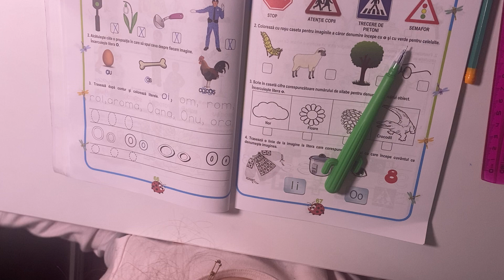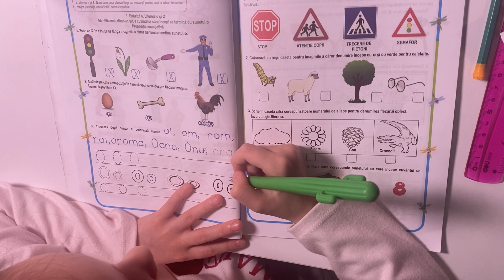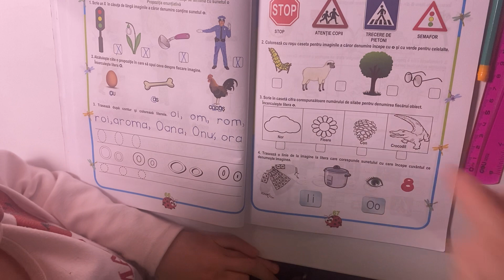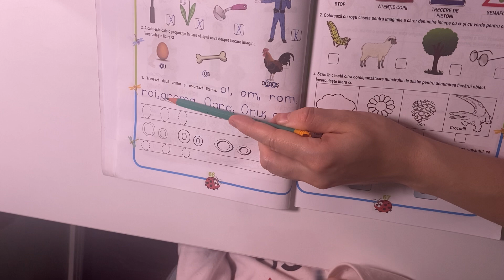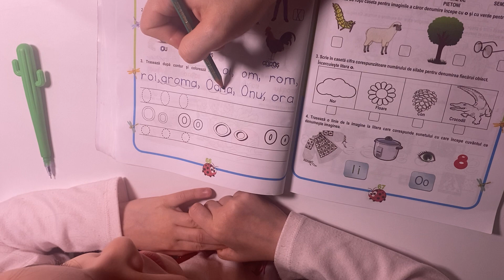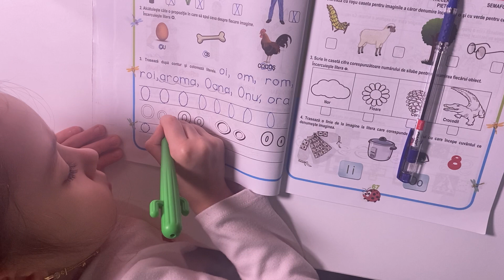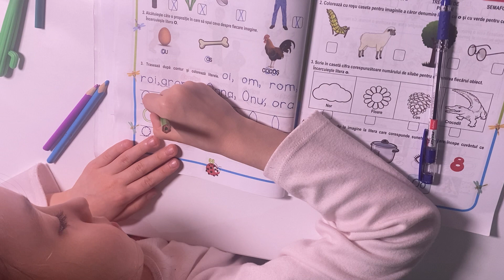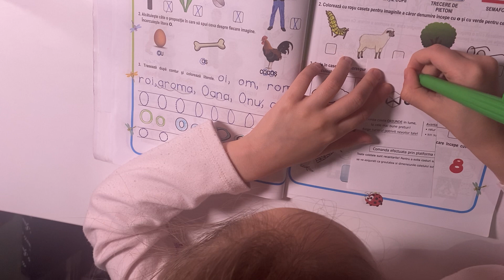Comunicare pag.66 part. 2